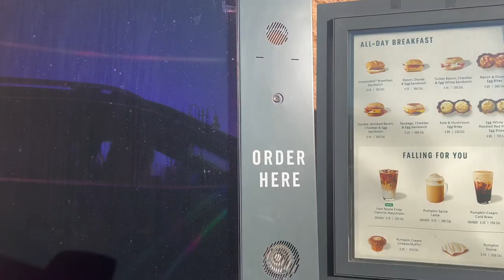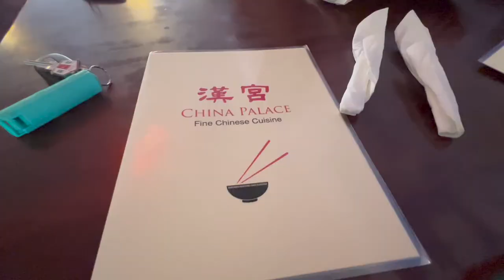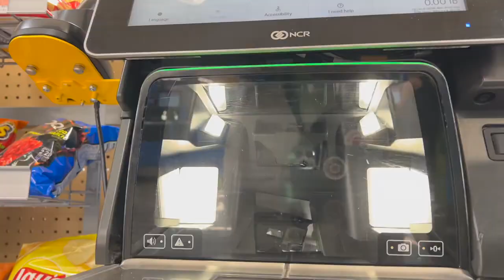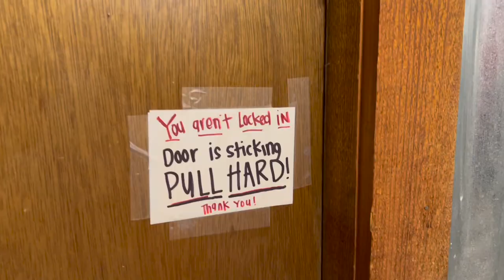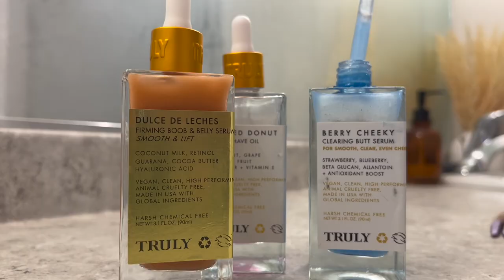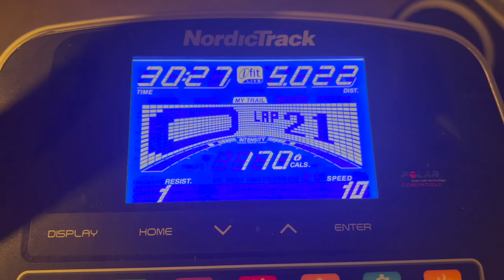Bombed my statistics exam & ate some bomb a$$ ribs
Hey Guys!

I'm thoroughly enjoying making these little iPhone vlogs throughout my week! I also like being able to look back on them as a little diary. Anyways, I hope you love the chaos as much as I do. Love you!
                                                                                            oxox Catherine